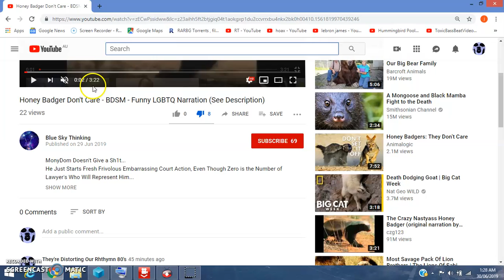Danny Cosgrove Shill Reunion LARP